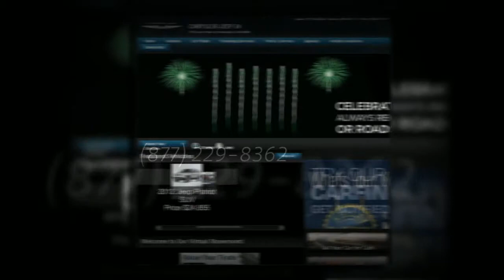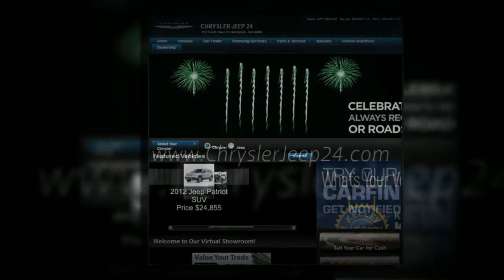Extreme 4x4 Jeep Trail Runs & Jeep Safari | Boston, MA Jeep Dealer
Extreme 4x4 Jeep Trail Runs & Jeep Safari | Boston, MA Jeep Dealer.  Chrysler Jeep 24 of MA Offers Quality New & Used Jeep Vehicles to the Boston MA area.

Chrysler Jeep 24
572 South Main St Randolph
MA 02368